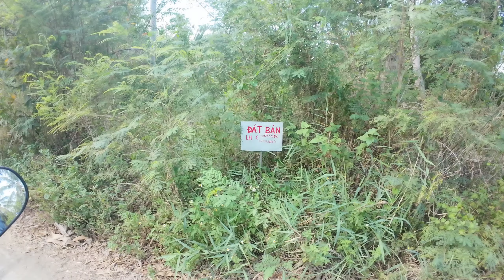Miền quê Gò Công.nông thôn vắng vẻ.tiền giang.khám phá vùng quê 63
Bữa nay mình tham quan
 khu vực xã thạnh trị
Huyện Gò Công đông
Mọi người nhé